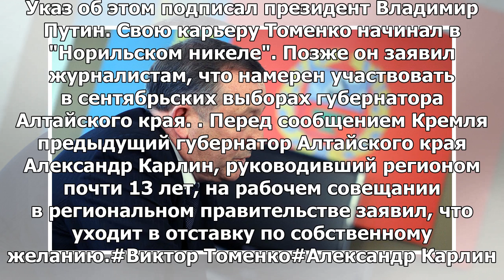Алтайский губернатор Томенко награжден бывшим главой региона Карлином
09:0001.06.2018 (обновлено: 09:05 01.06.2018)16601 БАРНАУЛ, 1 июн — РИА Новости. Временного исполняю...